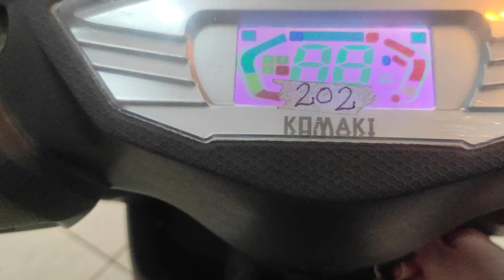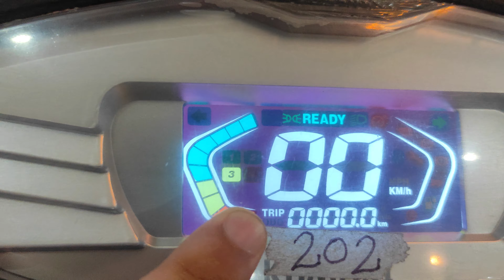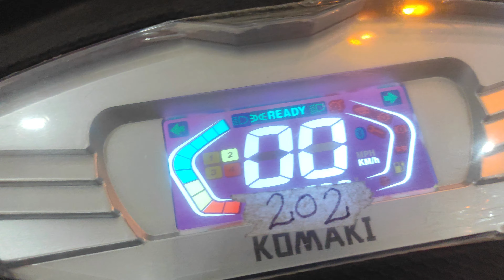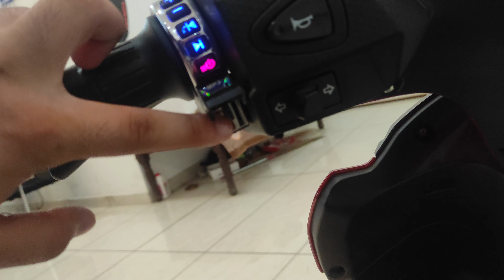KOMAKI XGT X4 !! Detailed review !! OO Teri isme Bluetooth Speaker bhi haa😱😱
Komaki XGT X4 is the most comfortable, superb electric scooter. This trustworthy scooter is a trouble-free ride with many features. The electric scooter offers an 80-100km range with a Lithium-Ion battery and a 60-70 km range with Gel battery. The power consumption of this scooter is just 1-1.5 units per charging. There are three premium colors available that are Royal Blue, Garnet Red, and Super Metal Grey.

                                                    Old DC Rd, opp.
                                                    Dahiya Hospital, ITI chowk
                                                    Sonipat, Haryana ,131001

komaki electric scooter
komaki electric bike
komaki xgt x4
komaki xgt x4 hindi

Song  : - Mortals
Licensed to YouTube by  : -   AEI (on behalf of NCS); LatinAutorPerf, UNIAO  RASILEIRA DE EDITORAS DE MUSICA - UBEM, Featherstone Music (publishing), LatinAutor - Warner Chappell, LatinAutor, and 4 music rights societies